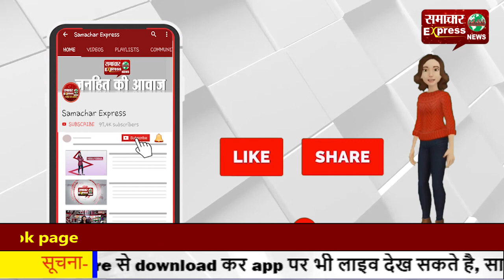पानीपत के सामान्य अस्पताल में स्टाफ की बड़ी लापरवाही